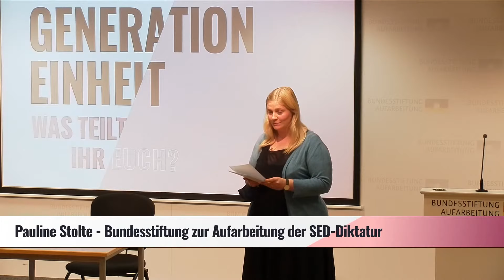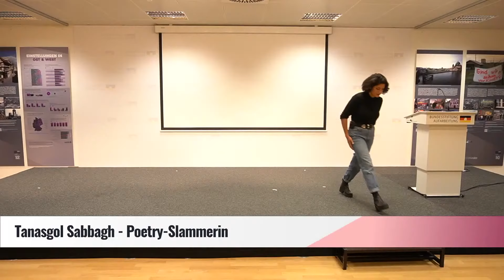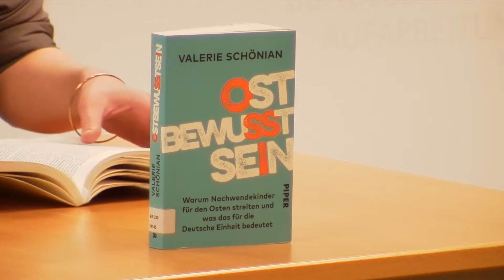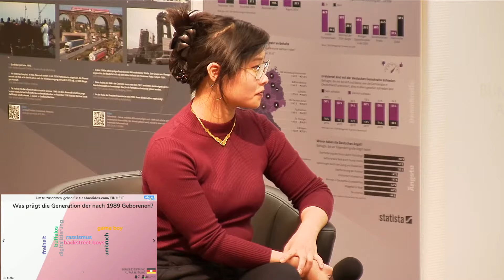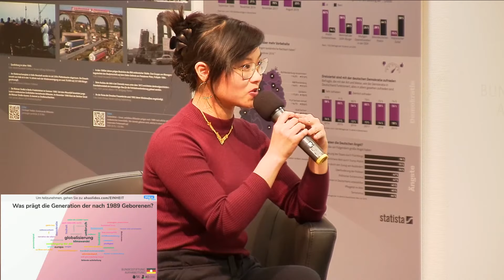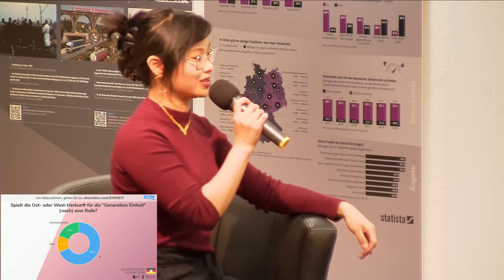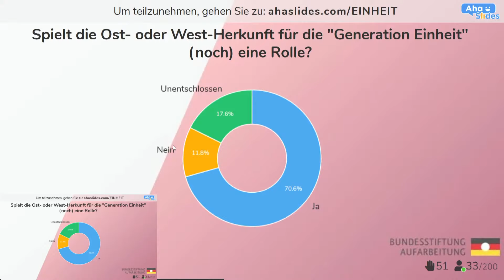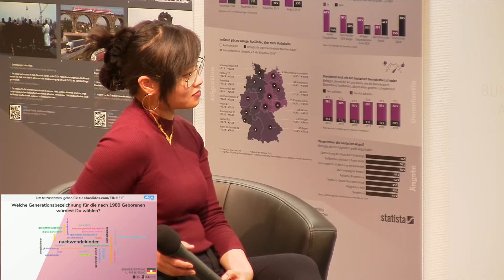Generation Einheit - Was teilt Ihr / Euch?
Im 30. Jahr der deutschen Einheit wird eine Generation erwachsen, die im wiedervereinigten Deutschland geboren wurde und aufgewachsen ist. Wenn in diesem Jahr in öffentlichen Debatten vielfach auf die Wiedervereinigung und den Transformationsprozess sowie den heutigen Entwicklungsstand einer vereinten Gesellschaft geschaut wird, bringt diese Generation ihre eigenen Erfahrungen und Narrative aus den vergangenen 30 Jahren in diesen Diskurs ein. Die Frage, wie viel Einheit die „Generation Einheit“ eigentlich fühlt und lebt, ist häufig überdeckt von diversen tagespolitischen Debatten über die unterschiedlichen Erfahrungen mit der Wiedervereinigung und Transformationszeit sowie bis heute wahrgenommene Ost-West-Unterschiede, die verschiedene Generationszuschreibungen antizipieren. Dahinter stehen grundsätzliche Fragen an die heute 18- bis 30-Jährigen, auf die es sich lohnt, einen Blick zu werfen: Was prägt die „Generation Einheit“? Hat sie eine gemeinsame Geschichte? Und wie viel Einheit zeichnet die „Generation Einheit“ eigentlich aus?

Die Veranstaltung „Generation Einheit - Was teilt Ihr / Euch?” wird live gestreamt und ohne direktes Publikum stattfinden. Input gibt zu Beginn ein Generationencluster, das durch künstlerische Beiträge wie Lesungen, Performances und Filmausschnitte gestaltet wird. Im Anschluss sind alle Zuschauer*innen herzlich dazu aufgerufen, sich per Live-Umfragen, im Chat oder per E-Mail an an der Diskussion zu beteiligen und sie aktiv mitzugestalten.

Generationencluster mit:
Theresa Bacza & Kathleen Witt, Filmemacherinnen – „Hier drüben“ (Alle Episoden könnt ihr aktuell in der ARD Mediathek anschauen
Tanasgol Sabbagh, Poetry-Slammerin
Valerie Schönian, Autorin und Journalistin (Hier kommt Ihr zu ihren Beiträgen für Die Zeit
Jonathan Tschuschke, Schüler, Gewinner des Landesgeschichtswettbewerbs des Bundespräsidenten 2019 (Hier kommt Ihr zu seinem Text

Diskussion mit (ab ca. 18.45 Uhr):
Josi Miller, DJ, Produzentin (Hier kommt Ihr zu ihrem Podcast Homegirls
Moderation: Nhi Le, Journalistin und Speakerin (Folgt Ihr auf Twitter: @nhile_de)

Folgt auch unserer Spotify Playlist von und über die “Generation Einheit”